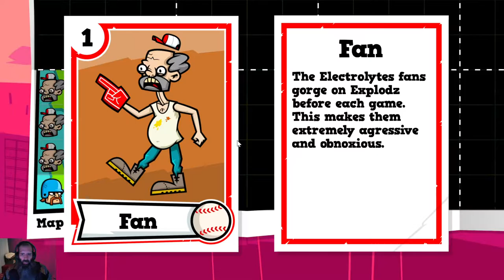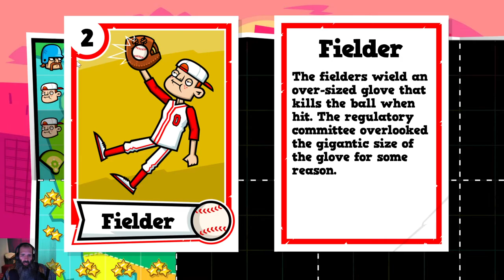Steam Cleaning - Baseball Riot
Even with Baseball in the name, that nor the Riot elements are well conveyed in this game. Players simply line up angled shots and hope for the best to take out various targets.